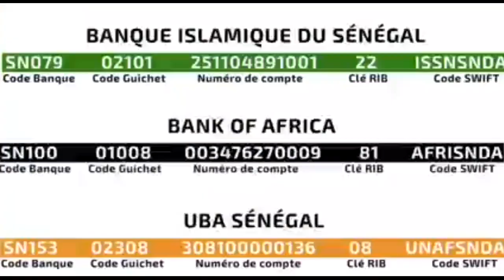CRD Gamou Medina Baye 2022 : Cheikh Mahi Cissé tire un satisfécit des efforts du gouvernement